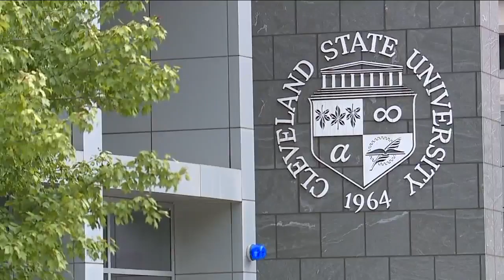CSU offering a 2 for 1 tuition deal to incoming freshman